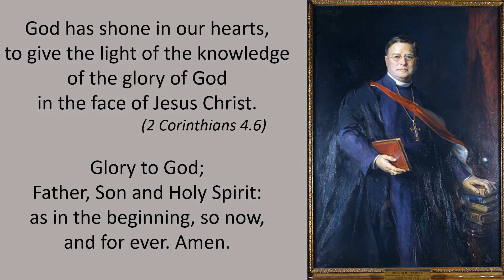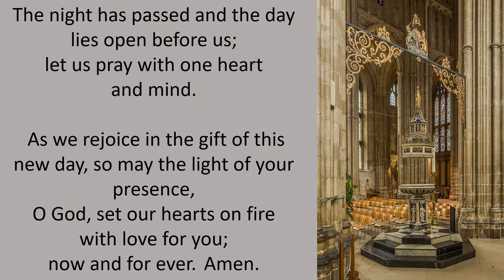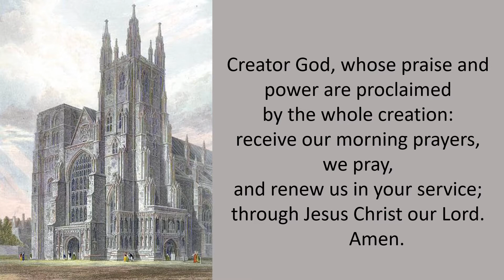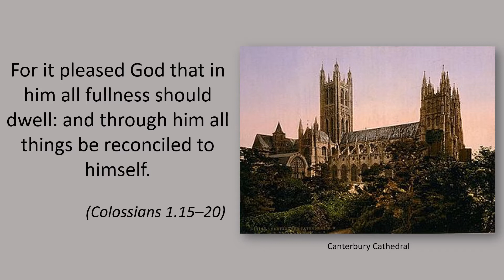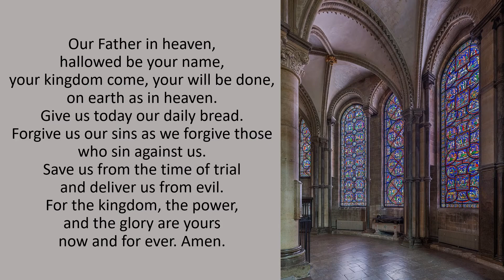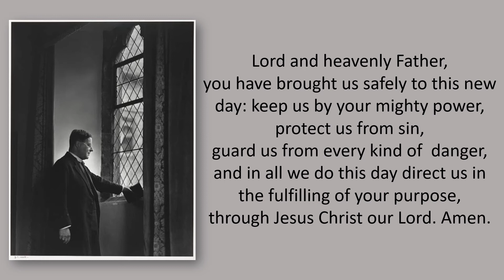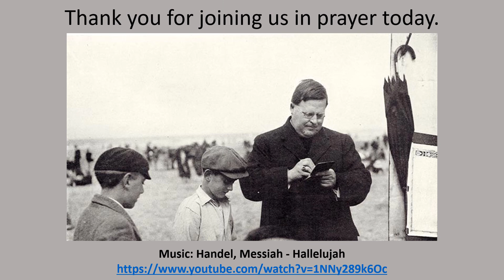Saturday Morning Prayer 21 11 06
William Temple was born in 1881 and baptised on this day in Exeter Cathedral. His father was Bishop of Exeter and later Archbishop of Canterbury.
William excelled in academic studies and developed into a philosopher and theologian of significance.
He developed a remarkable ability to sum up an issue, expressing the pros and cons so clearly and fairly that the original opponents often ended up agreeing with each other.
This ability served him in good stead later when he moderated conferences on theological and social issues.
After ordination, he quickly made a mark in the Church and at forty became a bishop.
Within a decade he was Archbishop of York. He is especially remembered for his ecumenical efforts and also for his concern with social issues, contributing notably to the debate which led to the creation of state welfare provision after the Second World War. He died aged 63 in 1944, two years after his translation to the See of Canterbury.
When he died in 1944, England mourned “the people’s archbishop.” He was a light to England, and a light to the Church.
Temple's admirers have called him "a philosopher, theologian, social teacher, educational reformer, and the leader of the ecumenical movement of his generation," "the most significant Anglican churchman of the twentieth century," "the most renowned Primate in the Church of England since the English Reformation,"
But if he were here, he would remind us to think less on him, and turn toward Christ, the one true light. For while the darkness abides, it is we who must be the beacons—we who reflect the light of Christ in the world.
“The great question for everyone,” Temple wrote, “is whether we will ‘walk in darkness’ or ‘walk in light.’”
May you walk in light today and every day,
Rev’d Mandy

(Images are from Canterbury Cathedral)
Reading:
Psalm 18.1-31
Matthew 22.15-33